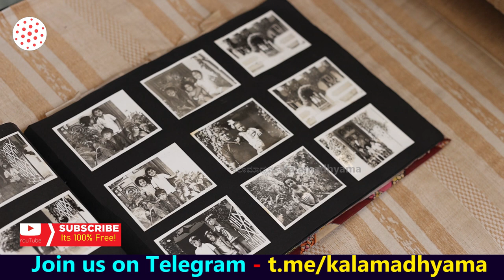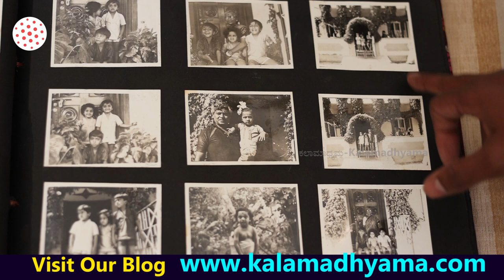"ಸಾವಿನ ಹಿಂದಿನ ರಾತ್ರಿ ಸುಂದರಕೃಷ್ಣ ಅರಸ್ ಪಟ್ಟ ಕಷ್ಟಗಳು"!'-E05-Actor SundarKrishna Urs-Kalamadhyama-param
ಹಿರಿಯ ಕಲಾವಿದರಾದ ಸುಂದರ ಕೃಷ್ಣ ಅರಸ್ ಅವರ ಬದುಕಿನ ಕತೆ!ನಿಮಗಾಗಿ. ಸರಣಿ ತಪ್ಪದೆ ನೋಡಿ, ನಿಮ್ಮ ಅಭಿಪ್ರಾಯ ಕಾಮೆಂಟ್ ಮೂಲಕ ತಿಳಿಸಿ ಹಾಗೂ ಎಂದಿನಂತೆ ಕಲಾಮಾಧ್ಯಮ ಬೆಂಬಲಿಸಿ. ಶುಭವಾಗಲಿ.

Interviewed & Directed by: KS Parameshwar
DOP: Raviraj Hombala
Produced by : Kalamadhyama Media Works.

 / Kalamadhyama ಕಲಾಮ...